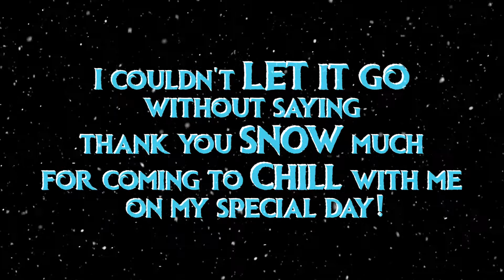Mattea's 5th Frozen Birthday Party